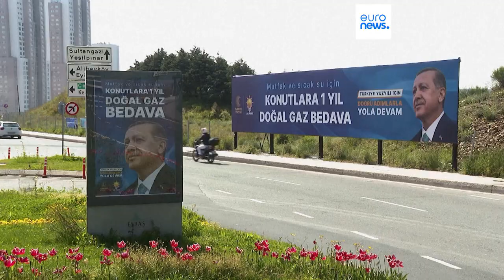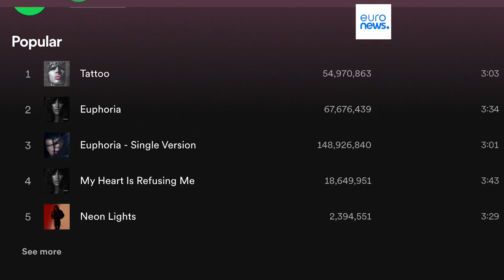As notícias do dia | 13 Maio 2023 - Tarde